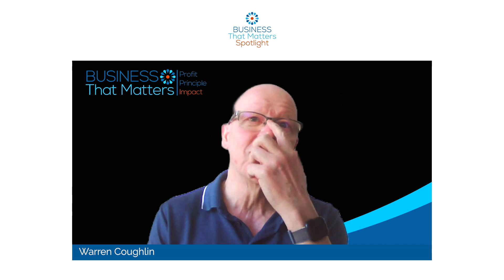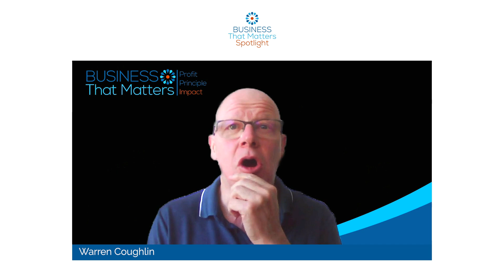Mastering Business Fundamentals for Impactful Growth with Jeff Golfman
In this episode of the Business That Matters Podcast, host Warren Coughlin talks with Jeff Golfman, founder of Send 123, about the critical importance of business fundamentals for impactful growth.

Jeff shares insights on achieving product-market fit, the necessity of founder-business alignment, and the dangers of chasing vanity metrics. He also delves into Send 123’s evolution, from offering eco-friendly office supplies to becoming a holistic supply chain management solution.

Jeff’s journey underscores the value of adaptability, customer feedback, and sustainable practices in building a successful business.